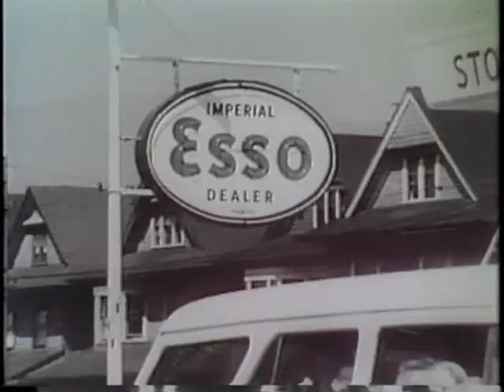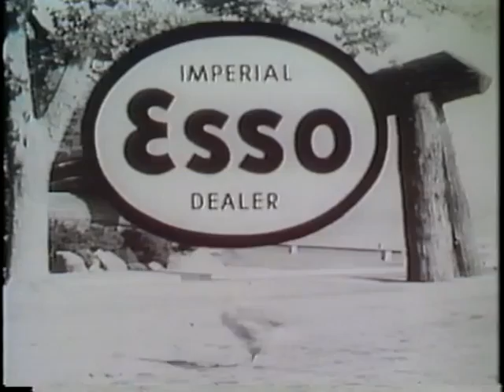Imperial Oil Esso television commercial for BC from 1959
This is an Esso/Imperial Oil ad from the late 1950s and filmed in BC